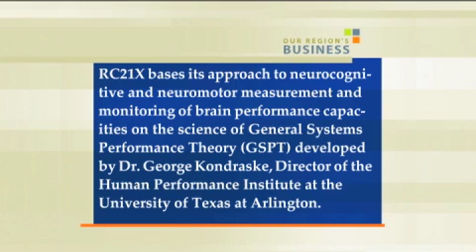RC21X Builds Better Brain Performance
Pittsburgh is a hotbed for research and brain performance which has helped create a marketing opportunity for RC21X. CEO Clarence Carlos and chief digital officer Mark Cavicchia shares why RC21X is committed to creating a baseline measurement for brain performance.